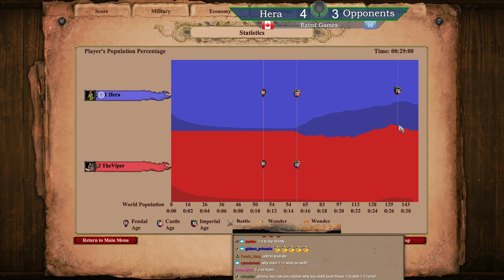Aztec All In Eagle/monk/siege Push vs Viper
aztecs vs byzantines on arena. I actually tried this twice vs viper and once vs mbl to varying degrees of success.